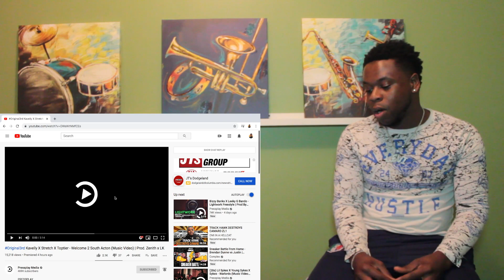Original3rd Kavelly X Stretch X Toptier - Welcome 2 South Acton MusicVideo|Prod Zenith xLK(Reation)